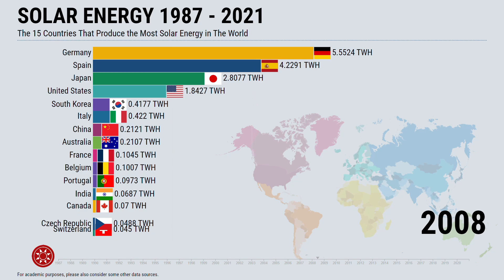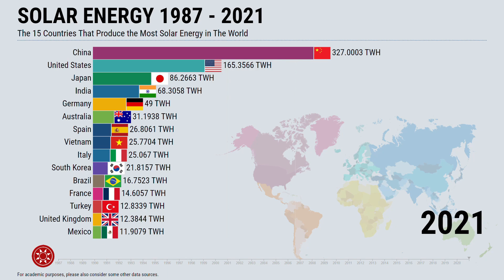Top 15 Countries That Produce the Most Solar Energy in The World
solar energy, radiation from the Sun capable of producing heat, causing chemical reactions, or generating electricity. The total amount of solar energy incident on Earth is vastly in excess of the world’s current and anticipated energy requirements. If suitably harnessed, this highly diffused source has the potential to satisfy all future energy needs. In the 21st century solar energy is expected to become increasingly attractive as a renewable energy source because of its inexhaustible supply and its nonpolluting character, in stark contrast to the finite fossil fuels coal, petroleum, and natural gas.

The Sun is an extremely powerful energy source, and sunlight is by far the largest source of energy received by Earth, but its intensity at Earth’s surface is actually quite low. This is essentially because of the enormous radial spreading of radiation from the distant Sun. A relatively minor additional loss is due to Earth’s atmosphere and clouds, which absorb or scatter as much as 54 percent of the incoming sunlight. The sunlight that reaches the ground consists of nearly 50 percent visible light, 45 percent infrared radiation, and smaller amounts of ultraviolet and other forms of electromagnetic radiation.

The potential for solar energy is enormous, since about 200,000 times the world’s total daily electric-generating capacity is received by Earth every day in the form of solar energy. Unfortunately, though solar energy itself is free, the high cost of its collection, conversion, and storage still limits its exploitation in many places. Solar radiation can be converted either into thermal energy (heat) or into electrical energy, though the former is easier to accomplish.

Solar radiation may be converted directly into electricity by solar cells (photovoltaic cells). In such cells, a small electric voltage is generated when light strikes the junction between a metal and a semiconductor (such as silicon) or the junction between two different semiconductors. (See photovoltaic effect.) The power generated by a single photovoltaic cell is typically only about two watts. By connecting large numbers of individual cells together, however, as in solar-panel arrays, hundreds or even thousands of kilowatts of electric power can be generated in a solar electric plant or in a large household array. The energy efficiency of most present-day photovoltaic cells is only about 15 to 20 percent, and, since the intensity of solar radiation is low to begin with, large and costly assemblies of such cells are required to produce even moderate amounts of power.

Small photovoltaic cells that operate on sunlight or artificial light have found major use in low-power applications—as power sources for calculators and watches, for example. Larger units have been used to provide power for water pumps and communications systems in remote areas and for weather and communications satellites. Classic crystalline silicon panels and emerging technologies using thin-film solar cells, including building-integrated photovoltaics, can be installed by homeowners and businesses on their rooftops to replace or augment the conventional electric supply.

Concentrated solar power plants employ concentrating, or focusing, collectors to concentrate sunlight received from a wide area onto a small blackened receiver, thereby considerably increasing the light’s intensity in order to produce high temperatures. The arrays of carefully aligned mirrors or lenses can focus enough sunlight to heat a target to temperatures of 2,000 °C (3,600 °F) or more. This heat can then be used to operate a boiler, which in turn generates steam for a steam turbine electric generator power plant. For producing steam directly, the movable mirrors can be arranged so as to concentrate large amounts of solar radiation upon blackened pipes through which water is circulated and thereby heated.